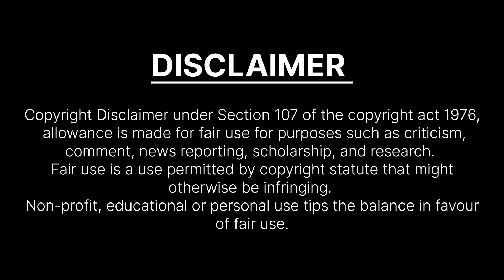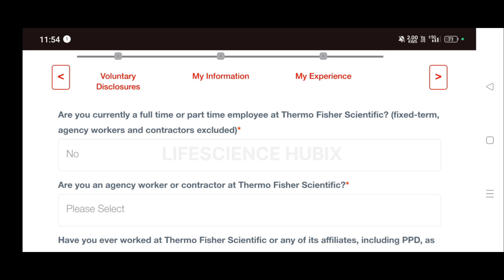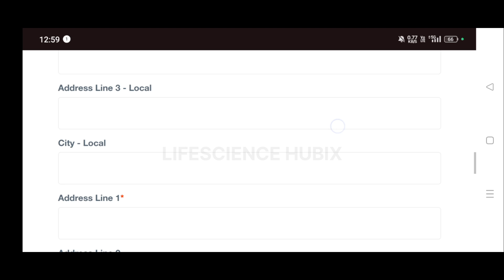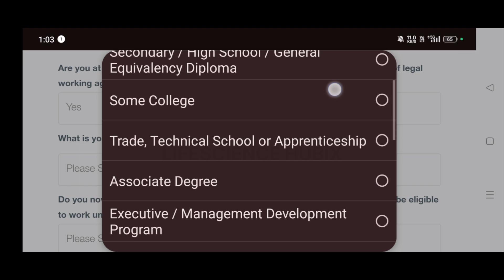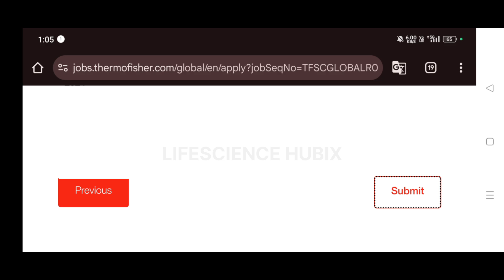Thermo fisher scientific 🧪 hiring Freshers 💥 | Mtech Msc Jobs | Biotech Microbiology Chemistry jobs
Thermo fisher scientific at Bengaluru Hiring Freshers for the role of Scientist and candidates with Msc or Mtech in Lifescience can apply